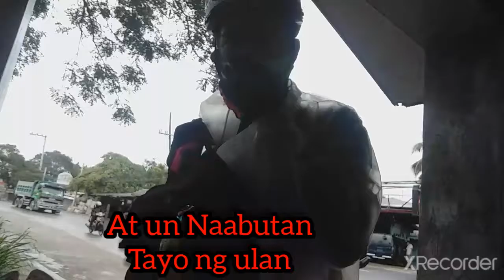Bike Tips Before You Ride. (Bike To Church)😇😇🙏🙏